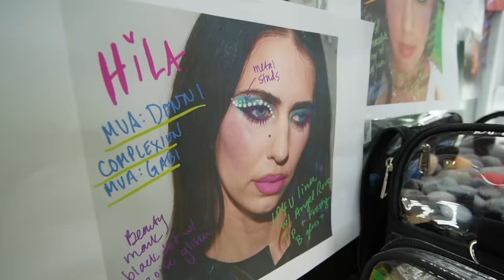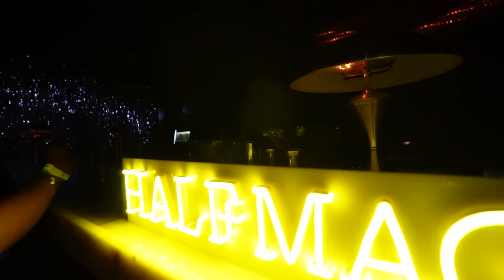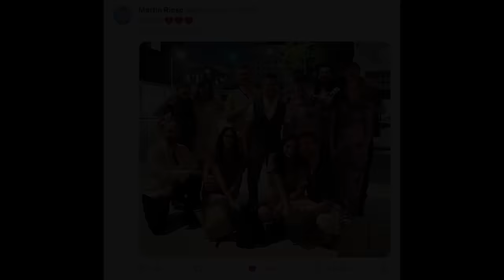My first modeling job for half magic beauty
Video editing by Avery Christmas -